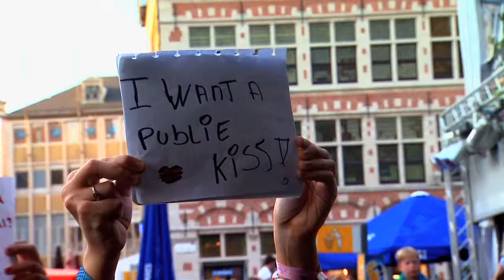Bandits promo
Bandits staat voor een unieke live-beleving die gewaardeerd wordt door jong en oud. De fans van de band brullen de hits van de jongens mee en hun eigen singles worden afgewisseld met een aantal leuke covers, medleys en verrassingen. Op die manier worden zowel de Banditas (zoals de fans zichzelf noemen) als de andere aanwezigen voortdurend geëntertaind.